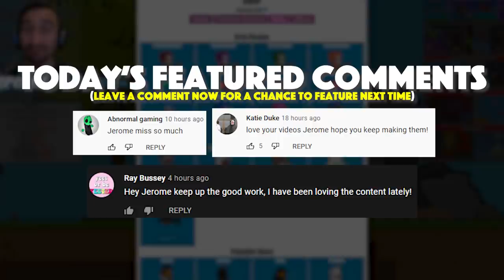5-Player (MAX EVOLUTION) OP Star Guardian Reaper in FlyOrDie.io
Today we play 5-Player (MAX EVOLUTION) OP Star Guardian Reaper in FlyOrDie.io